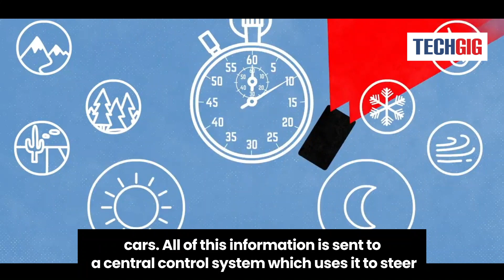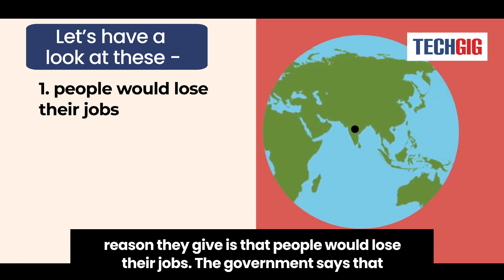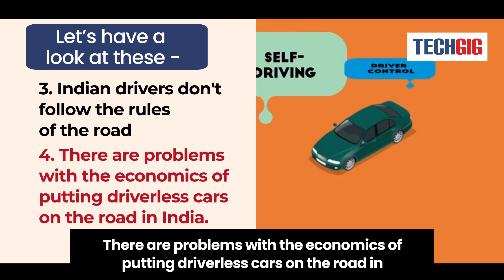Why India has a long way from having self-driving cars?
Even though the rest of the world is getting ready to use self-driving cars, India still has a long way to go. A policy decision is just one of the many things that self-driving cars have to get over before they can zoom into India.

Let’s have a look at the problems that India needs to solve before self-driving cars can be sold there.